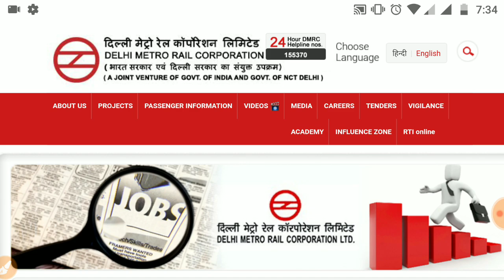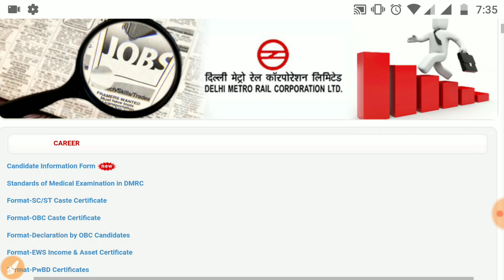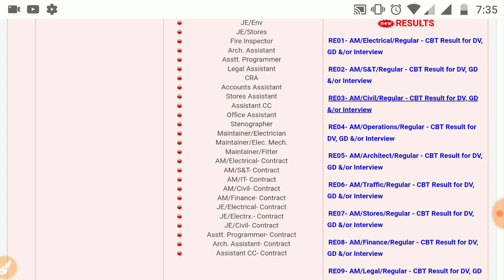Delhi Metro Result || DMRC Result 2020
Delhi Metro Result